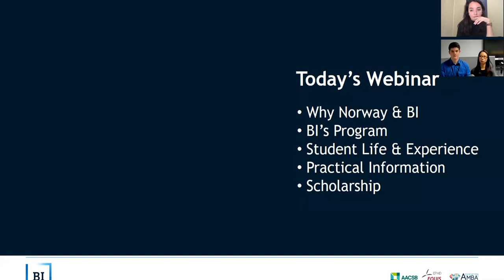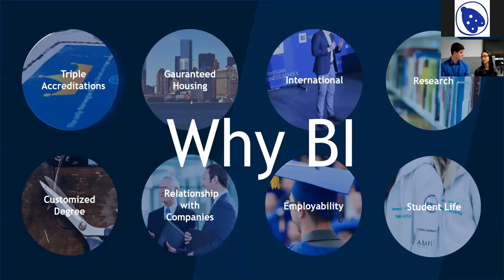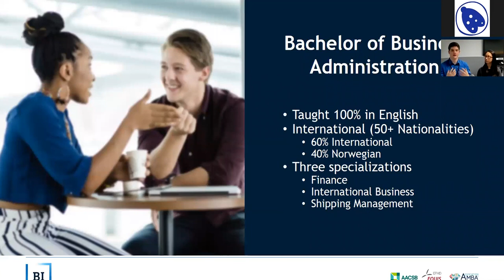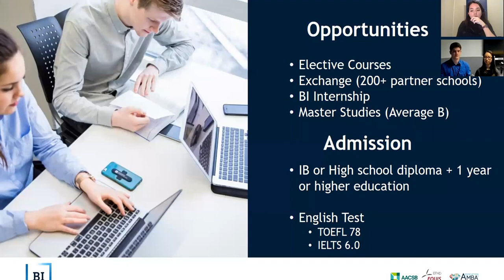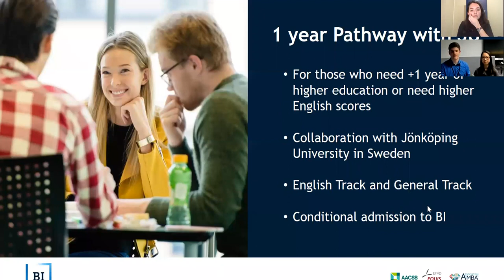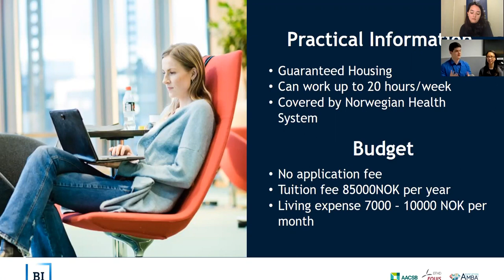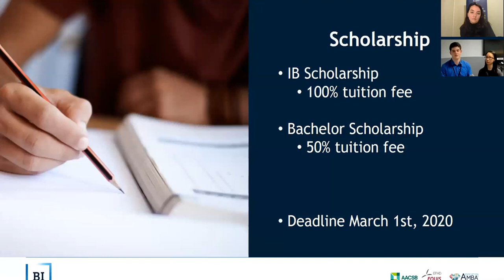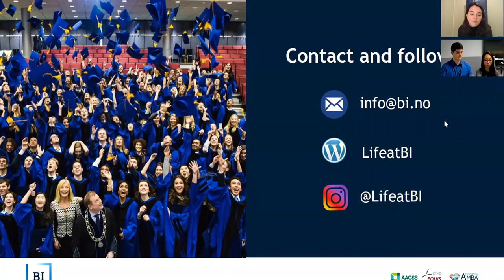Webinar BI Norwegian Business School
On December 10, 2019 BI Norwegian Business School held a free online presentation on its Bachelor programmes.